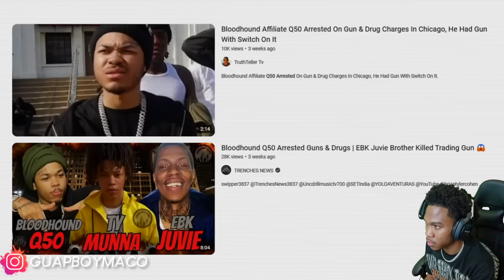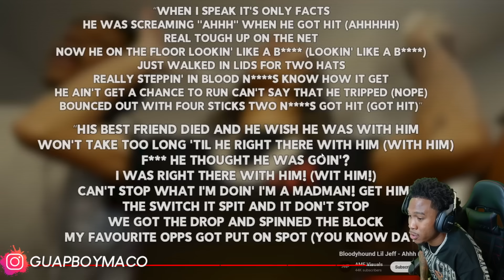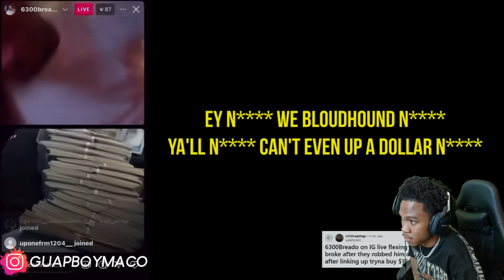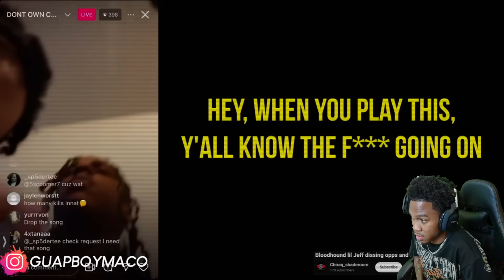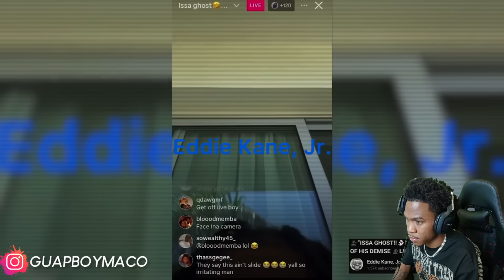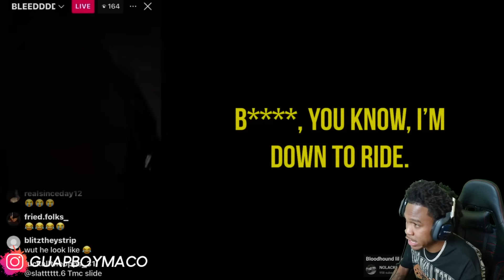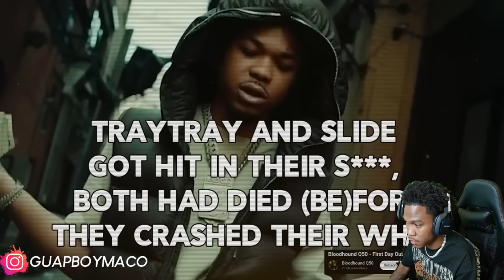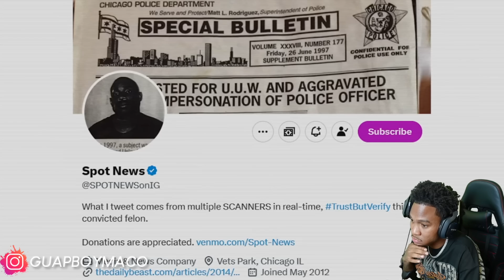BLOODHOUND Q50 SHOT HIS OPP IN THE HEAD 7 TIMES FOR DISSING HIM ON IG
LEARN HOW TO MAKE $100K+ A MONTH AS A YOUTUBER JUST LIKE I DO ! :